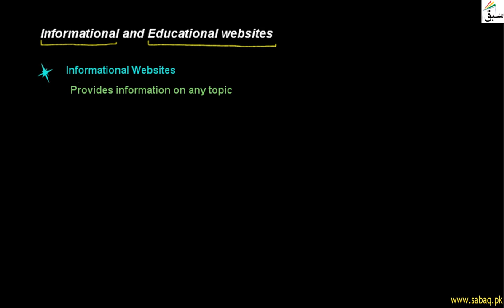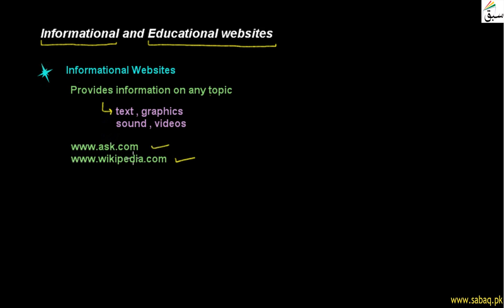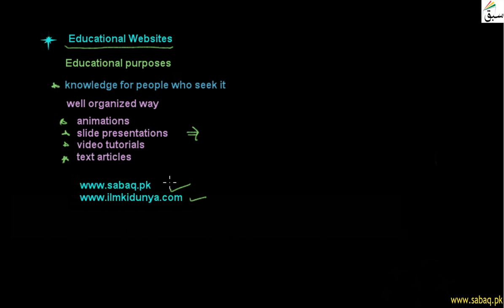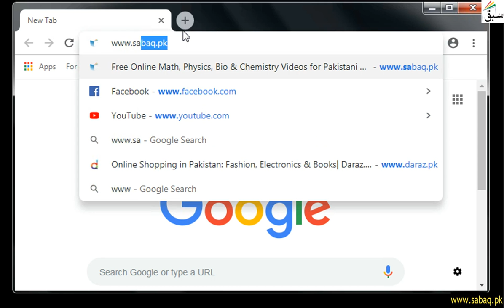Informational And Educational Websites, Computer Science Lecture | Sabaq.pk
Informational Websites Give Information On Any Topic. Examples Are Wikipedia , Sabaq.Pk
This video is about: Informational and Educational Websites . Practice tests and free video lectures for Physics, Chemistry, Biology, Math’s, Computer Science, English & more subjects are also available at Sabaq.pk. So, subscribe to Sabaq.pk/Sabaq Foundation now and get high marks in your exams.

CLASSES WE COVER AT SABAQ.PK / SABAQ FOUNDATION:

1. KG
2. Class 1
3. Class 2
4. Class 3
5. Class 4
6. Class 5
7. Class 6
8. Class 7
9. Class 8
10. Class 9
11. Class 10
12. Class 11
13. Class 12
14. Class 13
15. Class 14
16. MCAT
17. ECAT
18. CSS

BOARDS WE COVER AT SABAQ.PK / SABAQ FOUNDATION:

1. FBISE
2. Sindh Board
3. KP Board
4. Balochistan Board
5. Cambridge

STUDY MATERIAL WE OFFER AT SABAQ.PK / SABAQ FOUNDATION:

1. Physics Lectures
2. Chemistry Lectures
3. Mathematics Lectures
4. Biology Lectures
5. English Lectures
6. General Science Lectures
7. Computer Science Lectures
8. General Math Lectures
9. Accounting Lectures
10. Statistics Lectures
11. Advance Accounting Lectures
12. Cost Accounting Lectures
13. Practice Tests
14. Physics Practical
15. Chemistry Practical